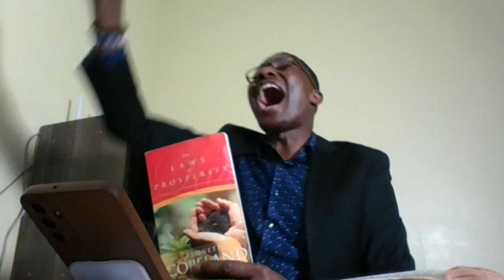PROPHETIC WORD FOR THE END TIME GENERATION